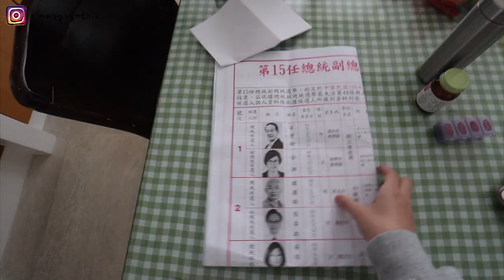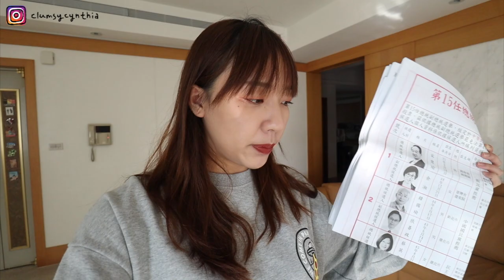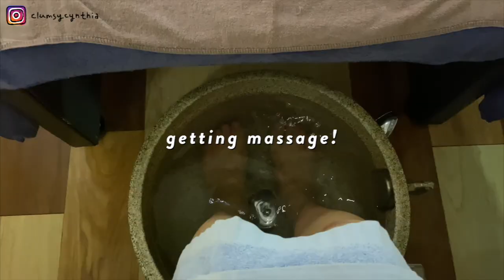換我回家投票! 48hrs 台灣快閃VLOG・剪片日常/上Ashtanga瑜珈/週末買的戰利品... // i went back to taiwan for 48 hours to vote!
回家投票 是我買過最值得的機票。